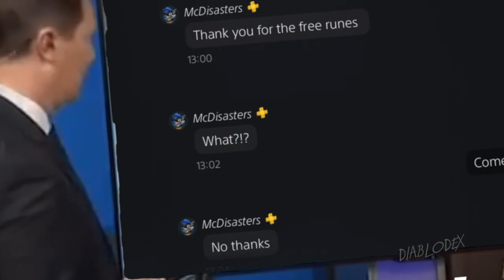Elden Ring: This Build is a Beast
This video was recorded before patch 1.07 and patch 1.07.1!
The beast build includes bestial incantations and bestial weapons in a mix full of funny moments, pvp, invasion, elden ring memes, coop, boss fight, best rune farm and some other words to fulfil the algorithm.
Also Thanks Takeh for the help with the thumbnail with pc mods!

Just to be clear all the footages, gameplays, highlights, funny moments, fails, epic moments, wtf moments, pro plays(lol), editing and thumbnails are made from myself all by myself!
:3